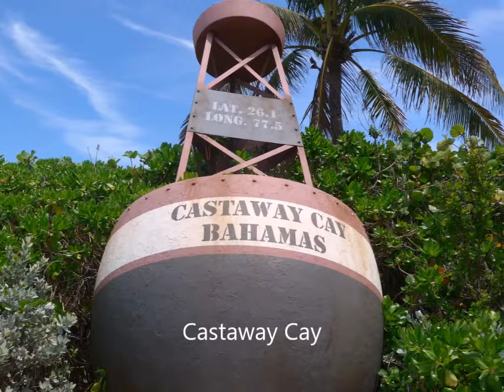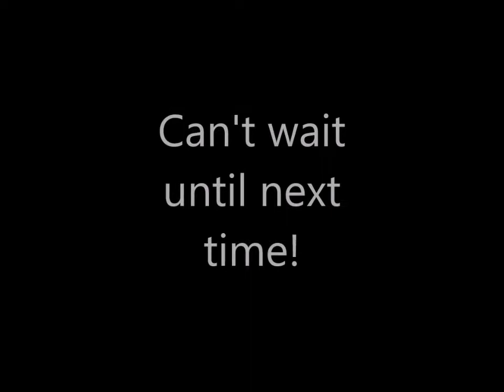Disney, May 2018